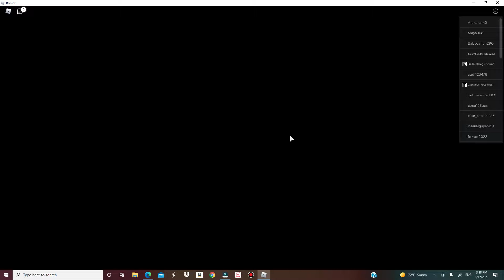If I Die The Video Ends!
sub  guy ok bye:]